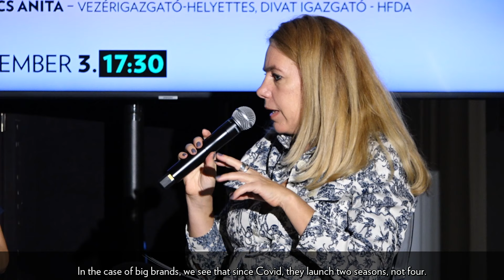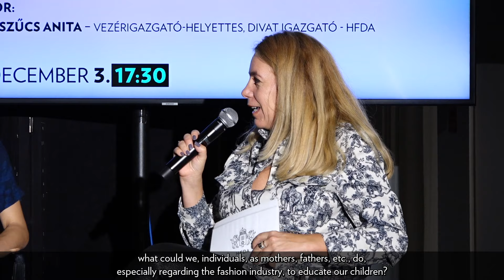Sustainable Fashion for a Sustainable Future side event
Hogyan lehetne átalakítani az iparágat, hogy kevésbé legyen szennyező? Működhet együtt a bevételtermelés és a fenntarthatóság a márka életében? Ki tesz könnyebben lépéseket a fenntarthatóság felé, egy kisebb, hazai márka vagy egy nagy, külföldi?
Forintos-Szűcs Anita, a Magyar Divat & Design Ügynökség vezérigazgató-helyette és divatigazgatója a BFTS 2021 Side eventje keretében kérdezte Vetlényi Alma divattervezőt, Hartay Mihály, környezetvédelmi tanácsadót és szakértőt (Textrade), valamint és Hoffmann Petrát, a Gardrób Közösségi alapítóját többek között arról is, milyen személetváltásra lenne szükség ahhoz, hogy fenntarthatóbb legyen a divatipar.

How should we transform the fashion industry to decrease its environmental footprint and pollution? Can revenue-generation and moving towards sustainability coexist at a fashion brand? For who is it easier to achieve sustainability: a smaller Hungarian fashion brand or a big international one?
During the BFTS 2021’s side event, Anita Forintos-Szűcs, deputy CEO and fashion director asked fashion designer Alma Vetlényi, Mihály Hartay, environmental advisor and expert at Textrade and Petra Hoffmann, the founder of Gardrób Community Clothing Swap initiative about what changewe need to make fashion more sustainable.